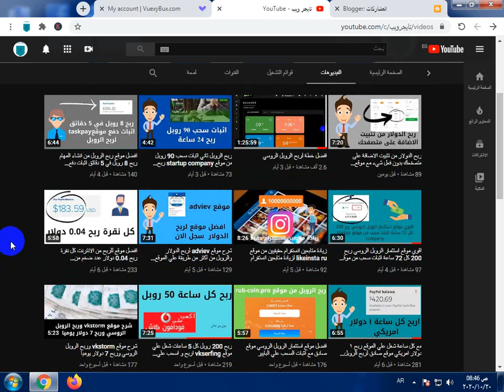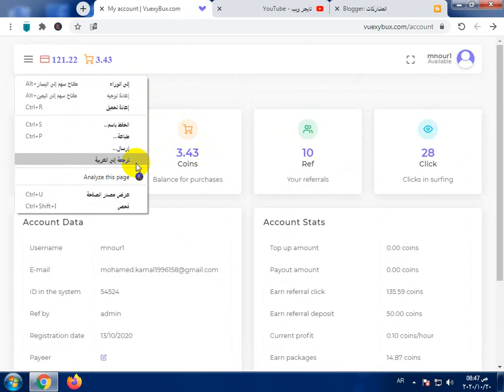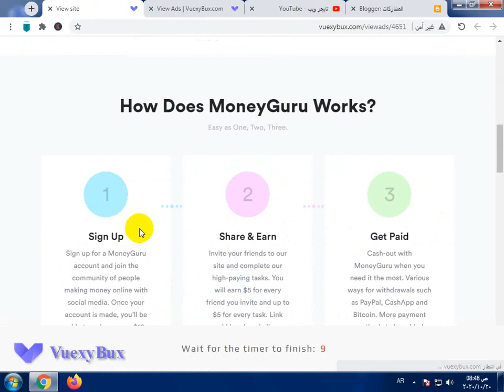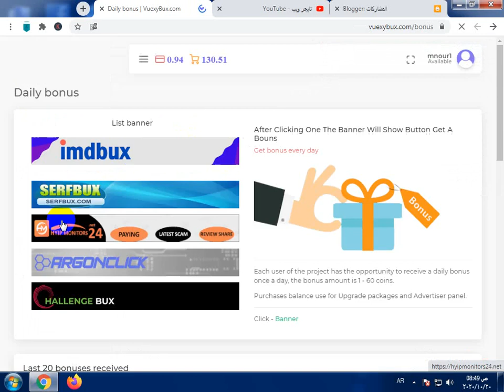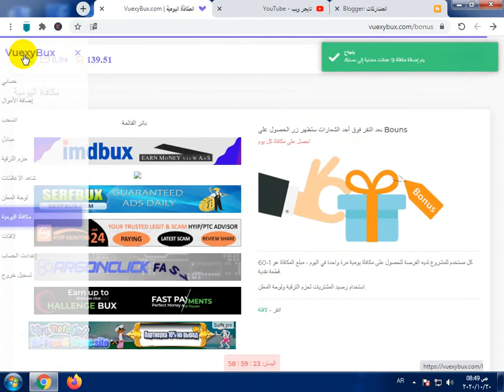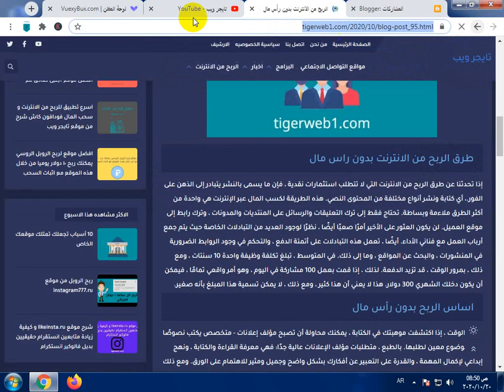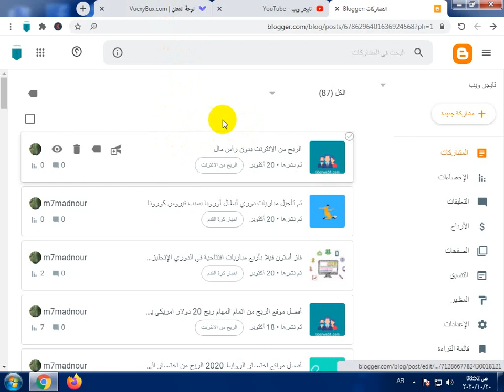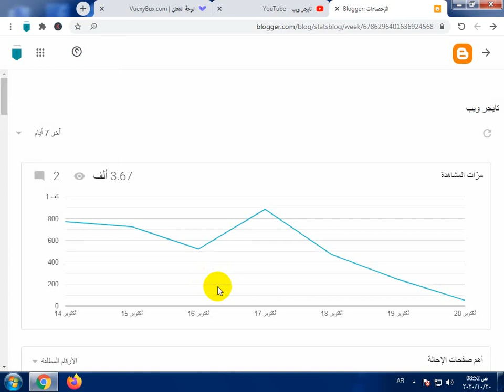حل مشكلة ارشفة مدونة بلوجر في جوجل تصدر نتائج البحث في جوجل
ارشفة مدونة بلوجر في جوجل 2020